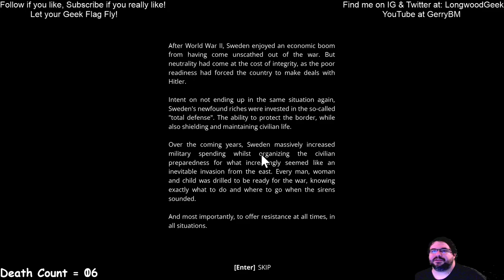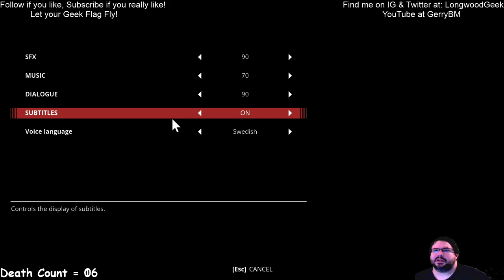Trying Generation Zero for the first time!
So I bought Generation Zero after having it on my Steam Wishlist for ages. After seeing it had officially released and that another YouTuber (Entak) had done some cool videos on it, I decided to purchase it!